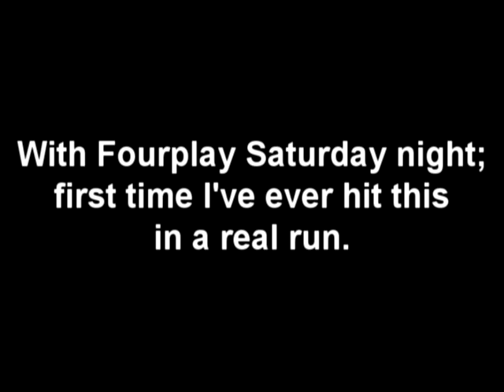Work in progress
Hardest part of Working Man (solo 3B) FCed followed by 3 different methods for it followed by things that happened in full band runs (explained by text slides).  I was probably a little over-excited with the solo 3 FC, but it was the first time I had ever hit it in a run (note that I had already missed in solo 2 though, as the video goes on to show you).  Also that run was a FB 1st place; my only miss was the one I showed...fortunately I was able to save a 96% on the second solo (for the 95+ solo bonus) despite the ugly trill miss.  The run before where I hit solo 2 (shown just to prove that I can do it since it is fairly difficult in its own right, just not as hard as 3B) was a bad score because of path problems.

By the way, there's 3 different methods because I came up with 3 different viable methods and have been flip-flopping a bit on how I want to approach this solo.  Right now I'm favoring one-handing with extra strums to protect against accidental ghosting.  Tapping would be easier if it weren't for the strums that happen right before the fast parts, forcing either a difficult right-hand transition or elbow strumming (neither of which I like very much).

Thank christ this song doesn't have a hard outro like the Vault Edition...the outro on this one is so easy that I pretty much never miss it.  The Vault Edition (which I have FCed, as anybody watching this probably knows since I posted the video fairly recently) is actually much more annoying to grind just because it's not nearly as fun (solos are boring) but the cover is by far the more difficult guitar FC.